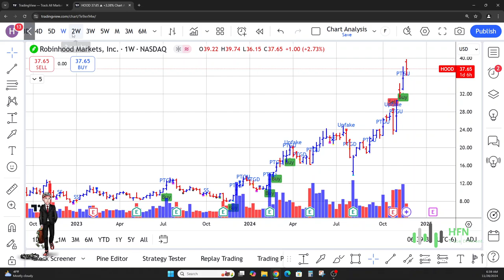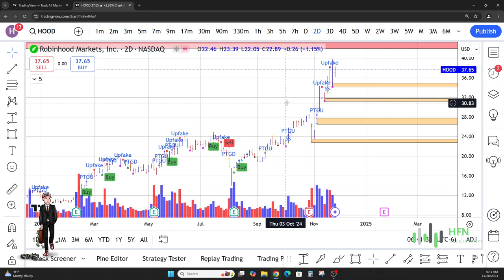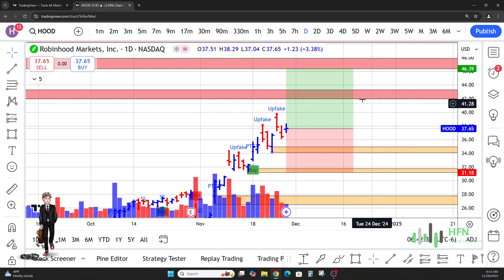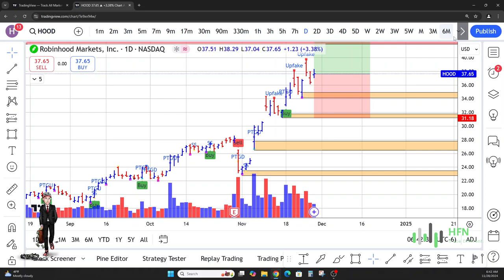Robinhood Stock Hits $36.39? HOOD Stock Prediction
Robinhood stock hits $36.39 - next stop $40? Buyers dominate HOOD stock - what's next? Massive growth from $8.70 to $36.39? Are sellers targeting $36 resistance?